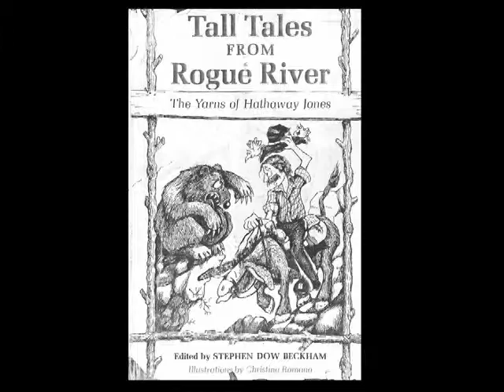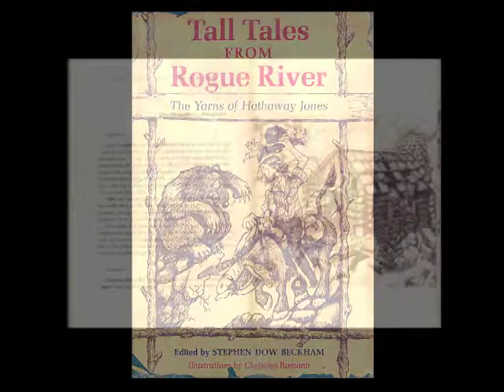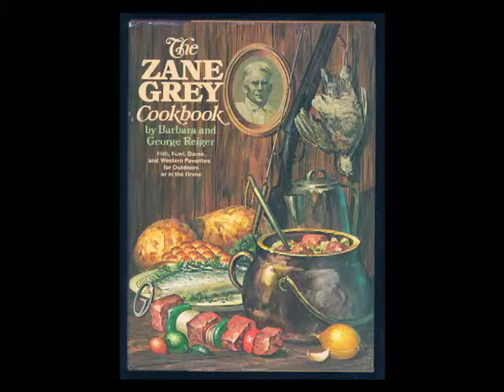Tall Tales of the West | Journeys 'n Journals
Host Bernie Martin Beck interviews Stan Olds about history.
Dated: 09/03/2009